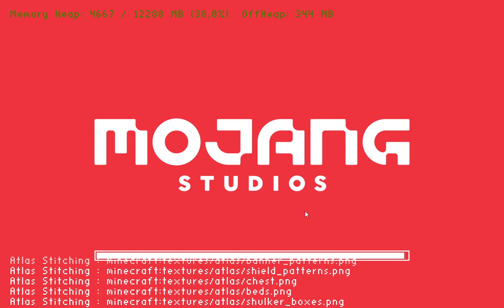Mat de Poir de Déco à Domicile - Modification et Remake (Fin)